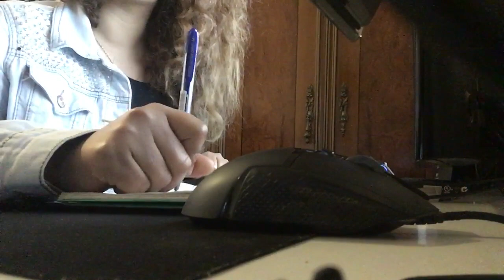راجلك رجليه خارجين اشواري،مكتعرفيش اتعاملي امعاه،زوجك كيخونك،دخلي عندي ليك الحل